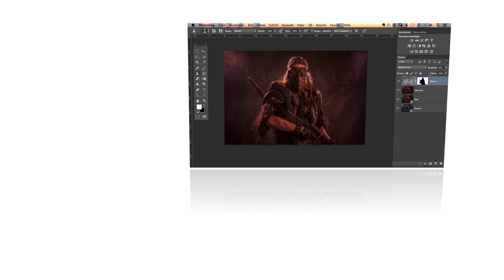BRUDAL SCHNELL TRAILER